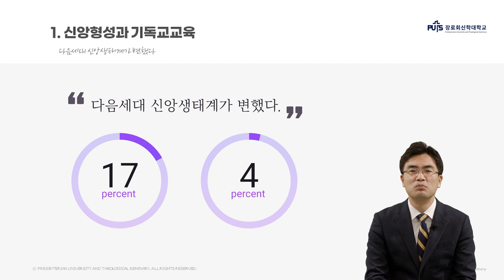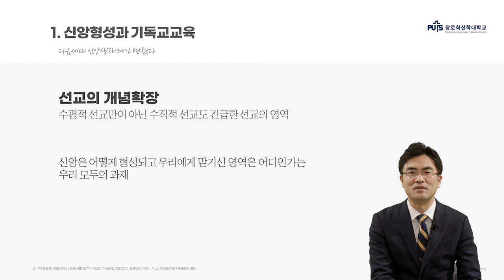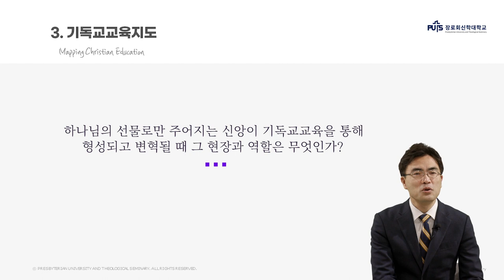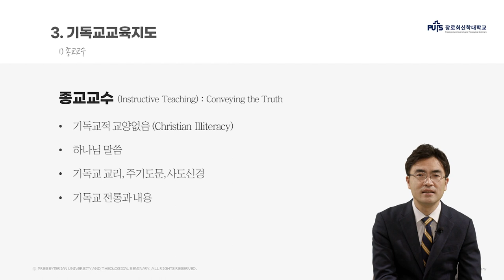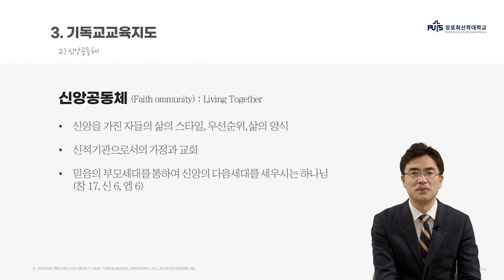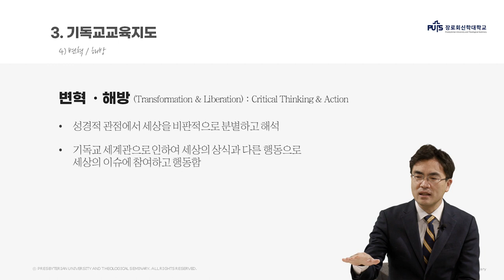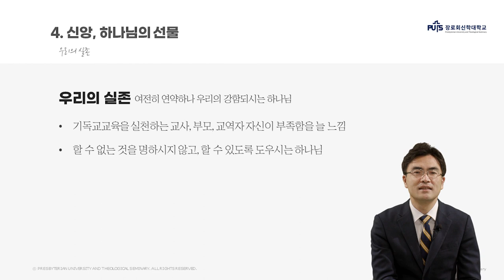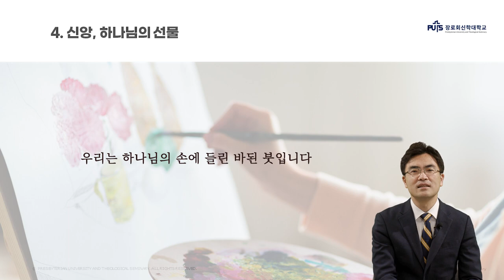[신학입문] 신앙형성과 기독교교육 | 장로회신학대학교